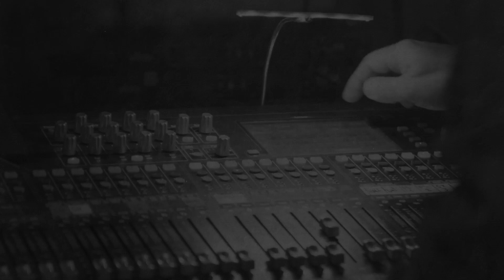Living in the NOW with Javen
It's our 50th episode! 🥳 And today, we have Javen in the studio to bring some fresh revelation on what it means to live in the NOW with God. Living in the NOW with God is all about believing in what Christ has done for us and walking in that new life! If you're looking to live in the NOW moment and experience all that God has for you, then this episode is for you 👏👏

Welcome to Episode #50 of Las Vegas United, where we invite leaders all over Las Vegas to share their hearts for God and this city.

If you would like to be a part of our show

      ⬇️ ⬇️ SHOW LINKS ⬇️ ⬇️

(Javen Campbell)

    (Pastor Aaron Pino)